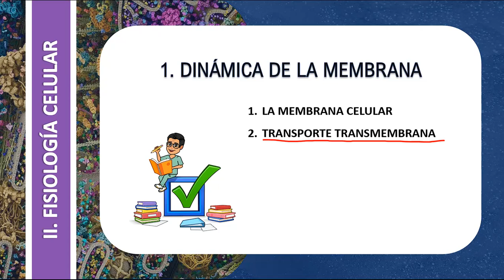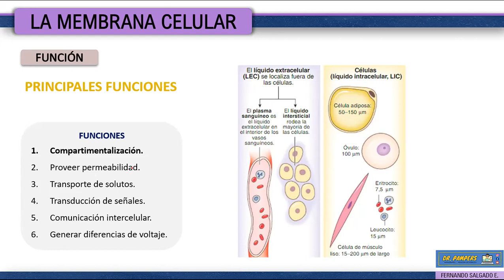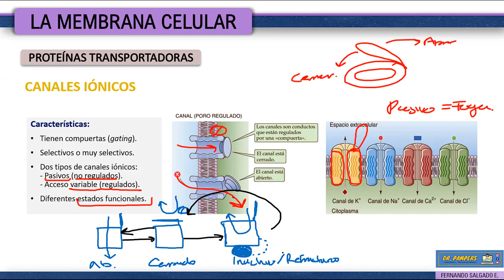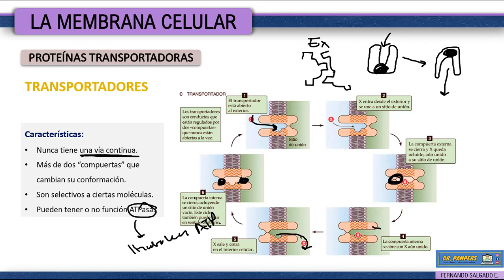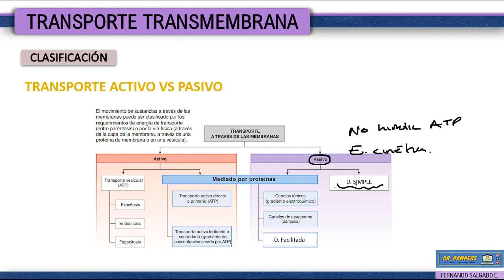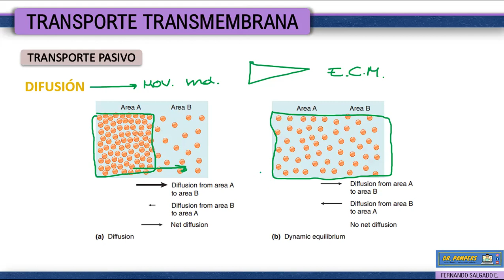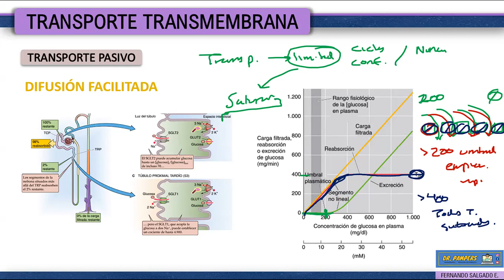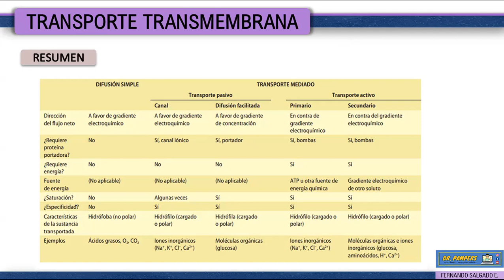II. FISIOLOGÍA CELULAR: dinámica de la membrana celular